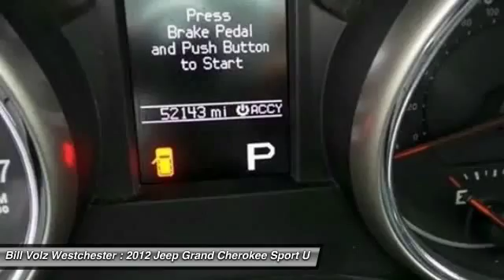2012 Jeep Grand Cherokee Cortlandt Manor NY M0316S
2012 Jeep Grand Cherokee Laredo - $26325

**ONE OWNER**Dual airbags**UCONNECT**Clean carfax history**CRUISE CONTROL**Sunroof**KEYLESS ENTRY**Hill start assist**ALLOY WHEEL**Air conditioning**CD/MP3 PLAYER**Power window/door locks**POWER STEERING**Stability control**TRACTION CONTROL**Tilt and telescoping wheel**125 point inspection ** 'PEACE OF MIND' Chrysler certified used cars come with a 7 year 100,000 mile limited powertrain warranty and a 3 month 3,000 mile maximum care warranty .Plus: all certified used cars come with 4 free oil changes at Bill Volz Westchester! It pays to buy 'Brand Spankin Used.